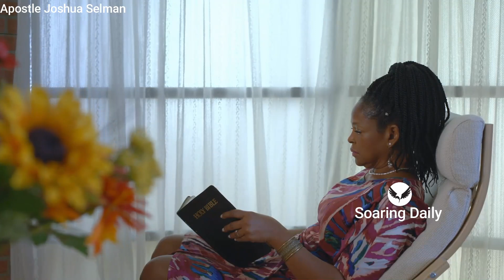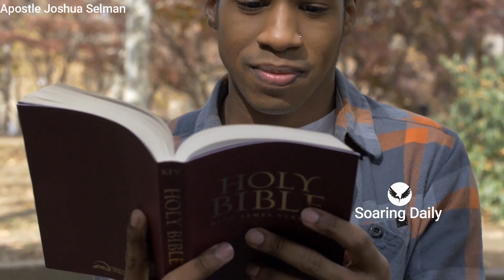It's NOT a Personal Retreat without these 5 things | APOSTLE JOSHUA SELMAN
it's time to have your personal end of year retreat, so many do all sorts of things in the name of retreat, here are 5 things without which it cannot be a proper personal retreat. Apostle Joshua Selman shares powerfully.